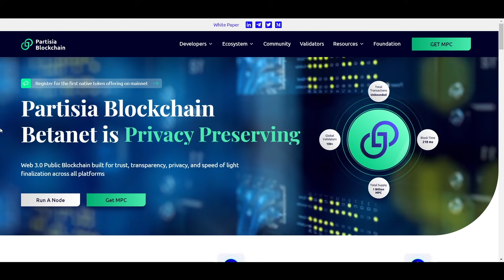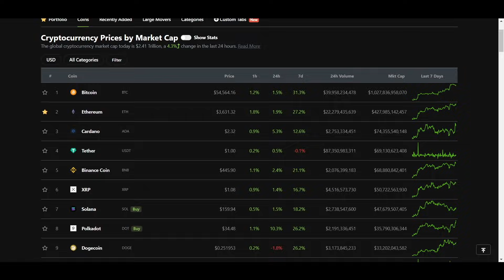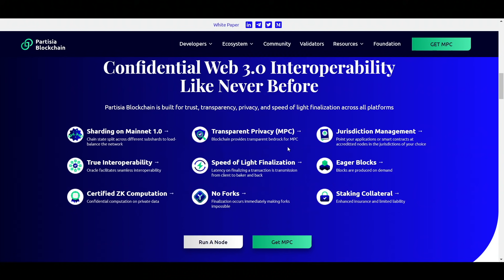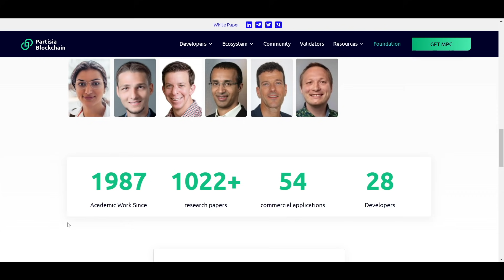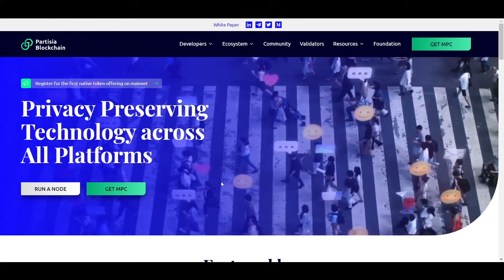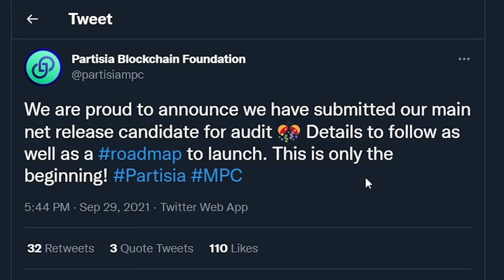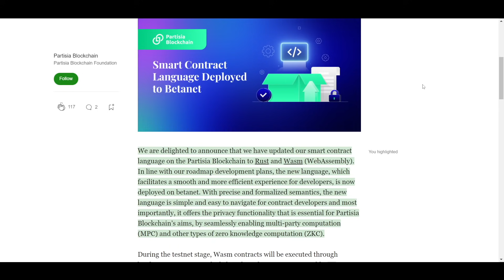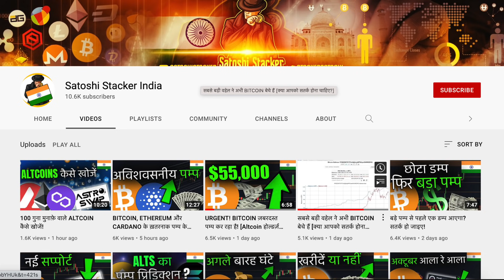ज़बरदस्त छुपा रुस्तम ALTCOIN (Particia में दम है)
आज हम Particia ब्लॉक चैन के बारे में बात करेंगें| Particia एक लेयर 1 प्रोटोकोल है जिसे कई सालो से गुप्त रखा गया था परंतु काफ़ी काम किया जा चुका है, और ये जल्दी ही लॉंच होने वाला है| Particia में वो कई फ़ीचर्ज़ है जो कई जाने माने ब्लॉक चैन में नहीं है|

0:00 Intro
2:04 Overview
4:29 MPC wallet
5:18 MPC token
6:45 Ecosystem

इन 4 सर्वोत्तम बिटकोईन ट्रेडिंग पलटफ़ोरम पर साइन उप करें:

🥈Bybit $610 का फ़्री बोनस पाएँ !